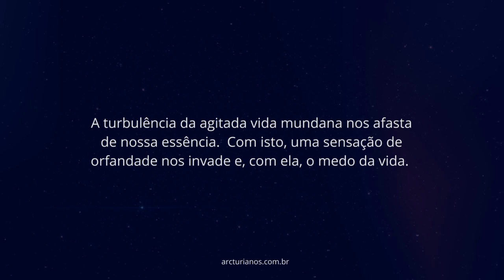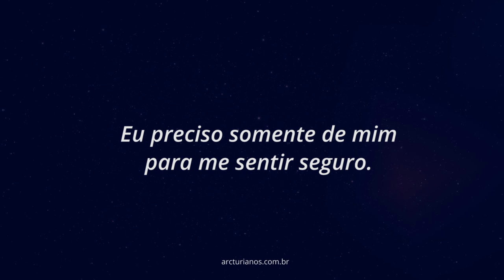Arcturianos Geometria Sagrada Fluxo